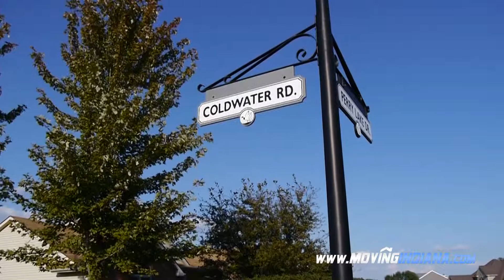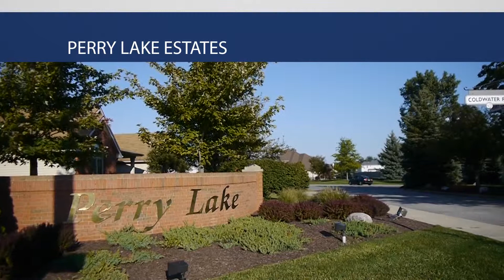Perry Lake Estates - Neighborhood Profile - Fort Wayne, Indiana